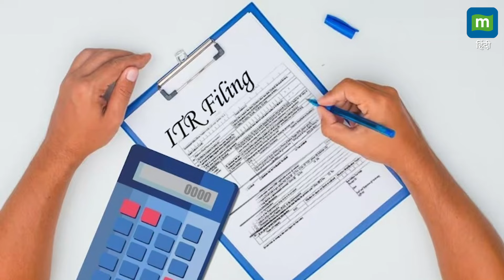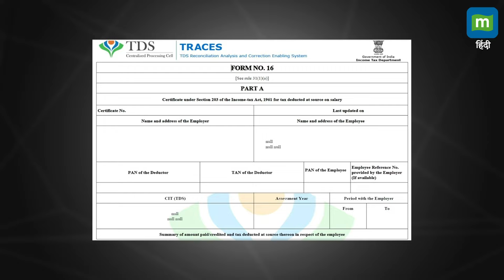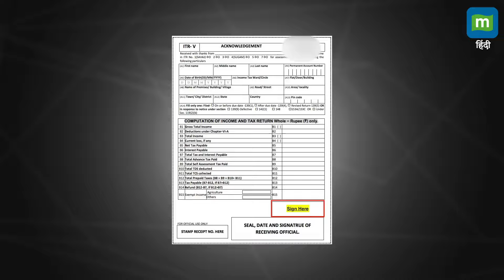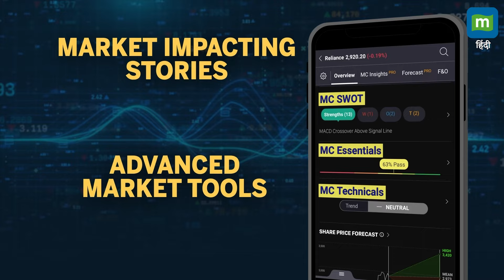ITR Filing: इन 5 गलतियों से आपका ITR हो सकता है रिजेक्ट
ITR Filing: इन 5 वजहों से रिजेक्ट हो सकता है आपका आईटीआर, रिटर्न फाइल करने से पहले इनके बारे में जरूर जान लें